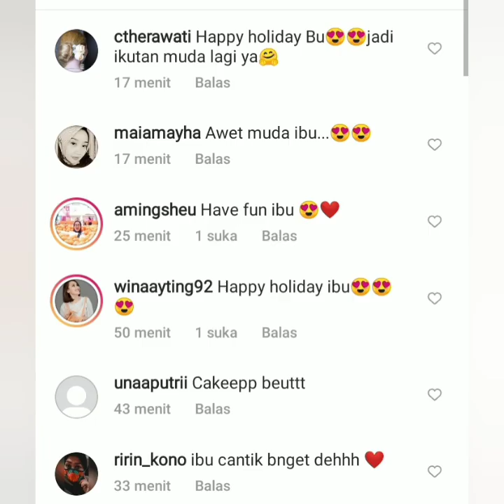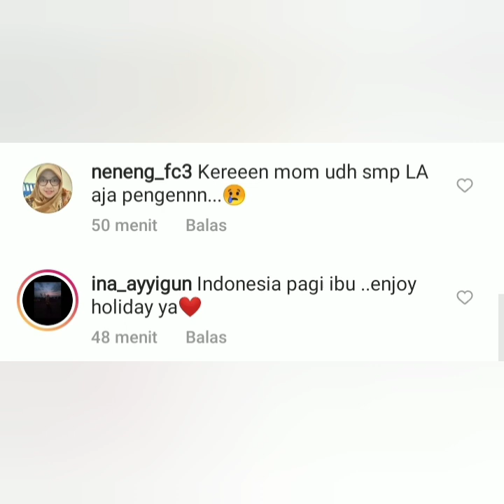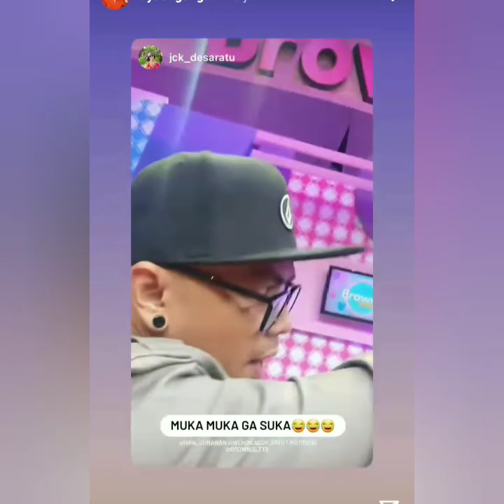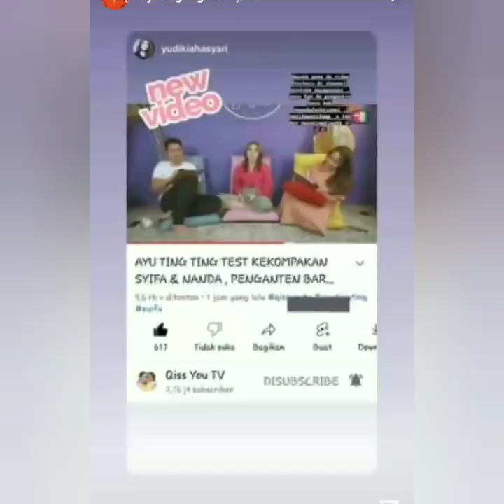BERITA TERBARU HARI INI DARI AYU TINGTING & MOMAYTING LUAR BIASA KEREN